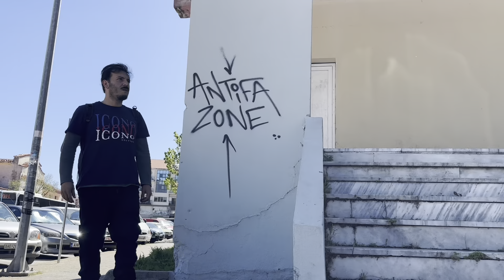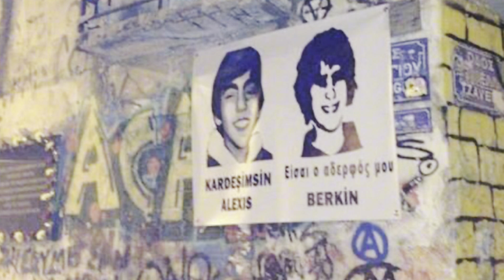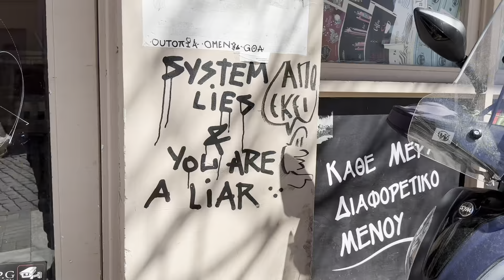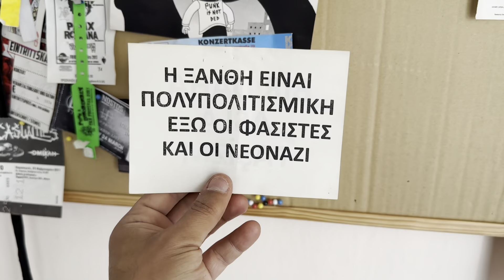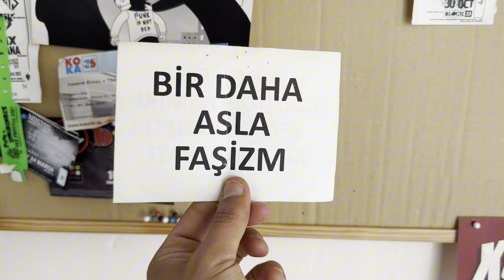Sakın gitme ! Yunanistan’da ANARŞİ VAR :D 😀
Bu videoda farklı bir bakış  Yunanistan ve onunla özdeşleşen anarşizmi ele aldık, gezdiğim yerlerde gerçekten inanılmaz yoğun faaliyetleri var, nötr bir bakış açısıyla ele aldığımız bu video da yerel hakla da konuştuk , ancak yunan anarşistşeriyle yüz yüze röportaj yapmak gerçekten imkansız 🤣soru ve yorumlarınızı beklerim , mutlaka izleyin 😊

Instagram ve tik tok hesabım : the.onur.naci